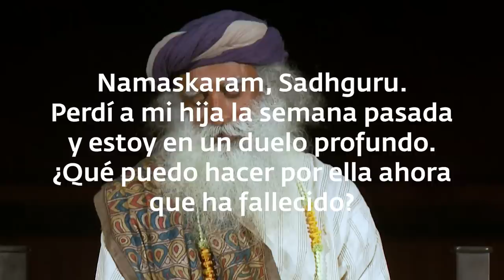¿Qué sucede cuando un niño cumple 4 años? | Sadhguru Español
En respuesta a un padre que recientemente perdió a su hija pequeña, Sadhguru explica la conexión profunda entre un hijo y los padres y lo que podemos hacer para sobrellevar el dolor de haber perdido un hijo.